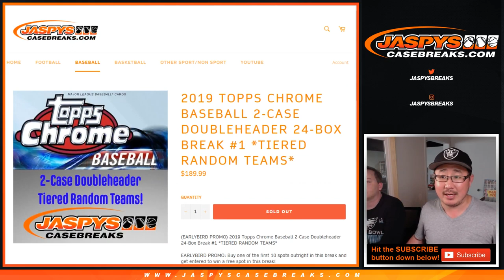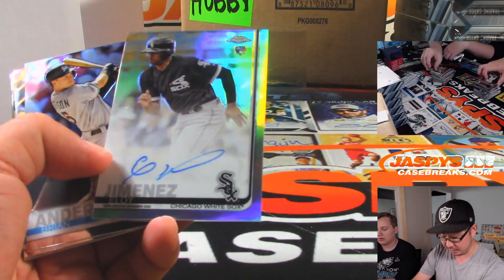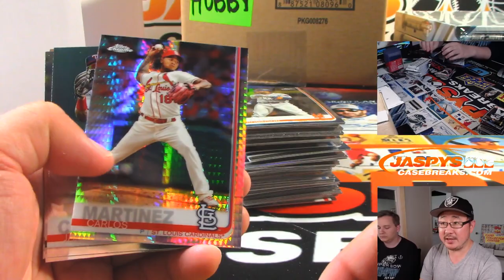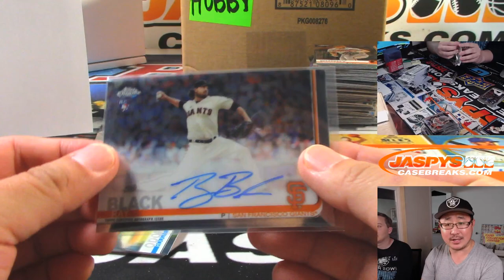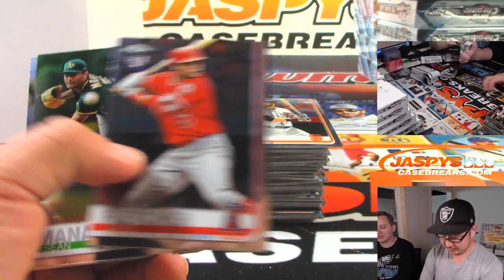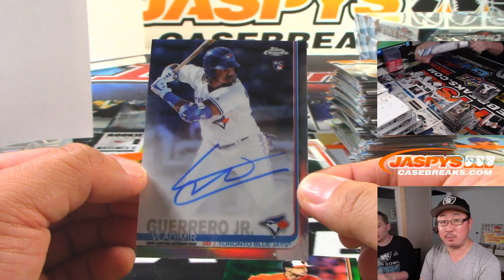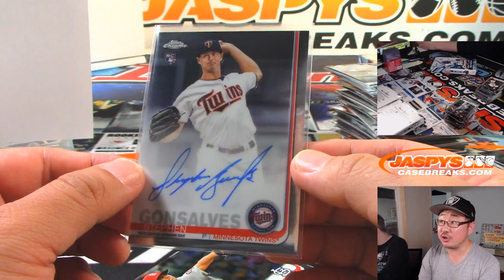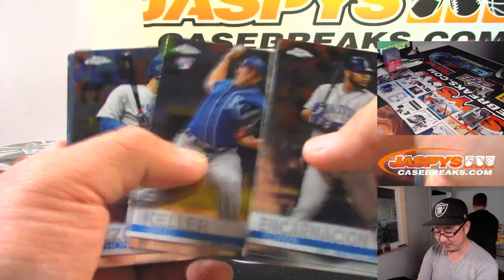W, 07/31/19 || 24Box (2Case) RT #1 || 2019 Topps CHROME Baseball (Hobby)